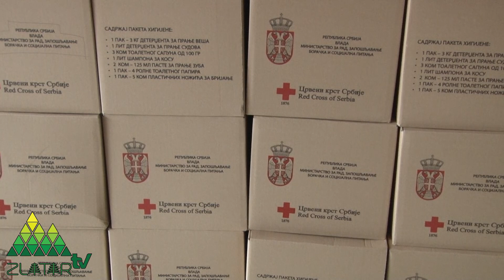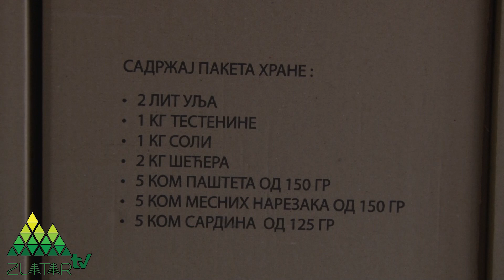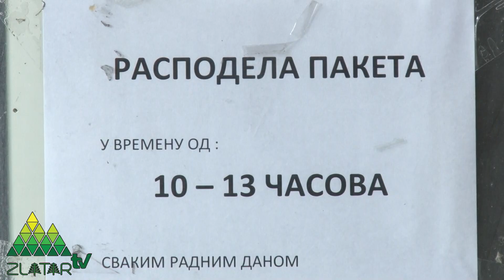Od Vlade Republike Srbije pomoć u paketima hrane,higijene i brašna za najugroženije sugrađane